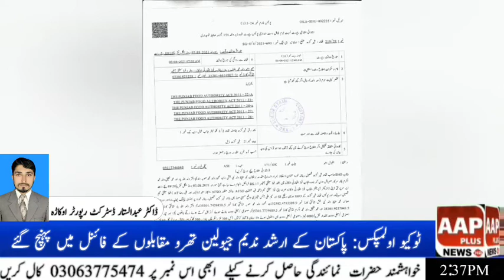Latest news today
Video from Aap Plus news Hd( Reg)